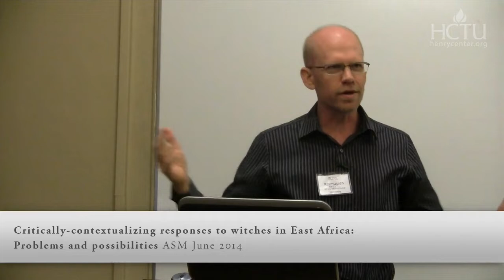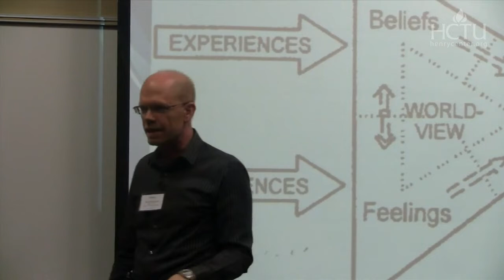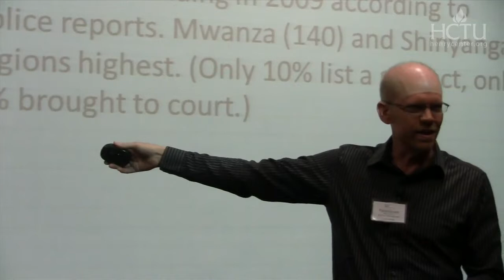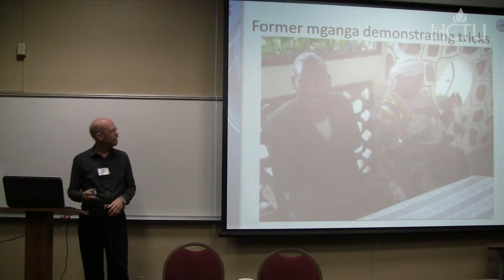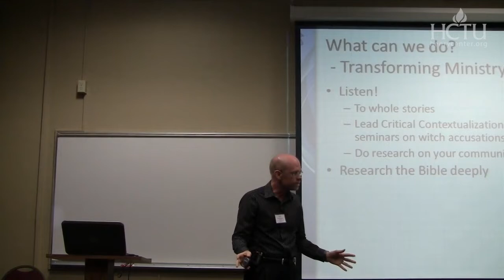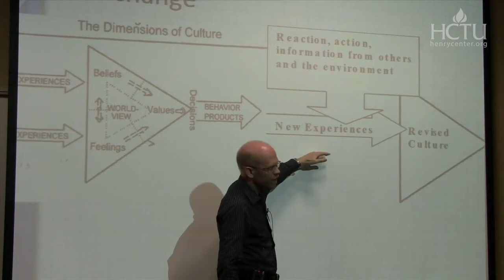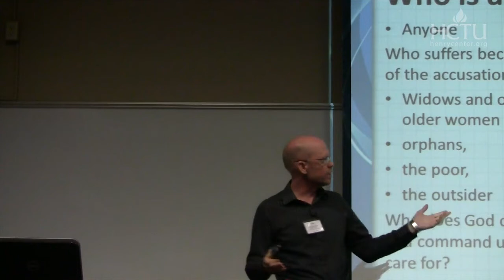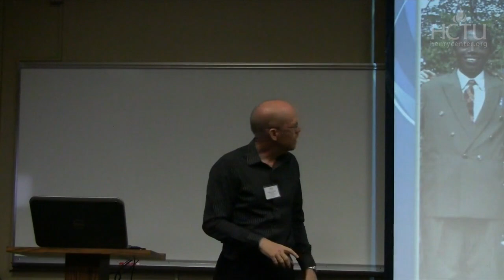Critically-Contextualizing Responses to Witches in East Africa | Steve Rasmussen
For the past nine years, I have used Hiebert and Tienou’s critical contextualization model to address sickness, witchcraft and persecution of suspected “witches” in various contexts, especially in Northwestern Tanzania and at Africa International University. Critical contextualization has led to much greater understanding of key social-cultural challenges and beginning to address them. However “transforming worldviews” about causation has barely begun because it is more difficult to address than it sounds. “Witch” persecutions cause problems for the elderly, widows, and orphans, but are problematic to address. I will also describe some initial attempts, limited successes and possibilities for greater transformation. Deep listening and new experiences can contribute. Scripture, stories, the Spirit, and the saints from many communities hold promise for alleviating suffering and testifying to a God who loves “witches.”

Steven D. H. Rasmussen (PhD Trinity Evangelical Divinity School) is the Lead Pastor at Bethel Christian Fellowship Church in St. Paul, Minnesota and the Executive Director of Training East African Ministers (TEAM).